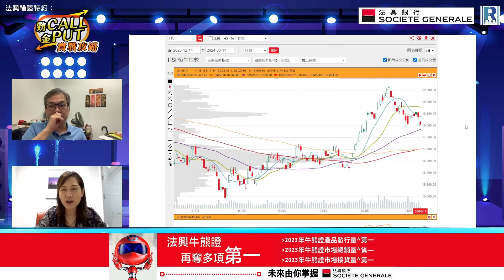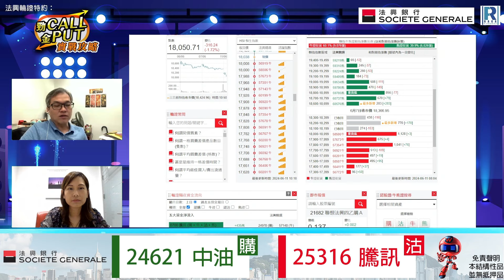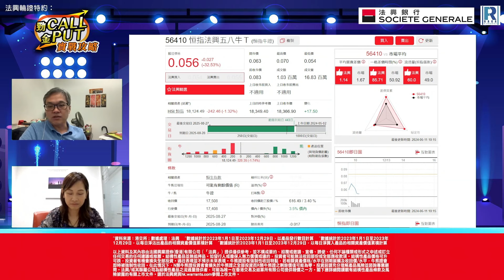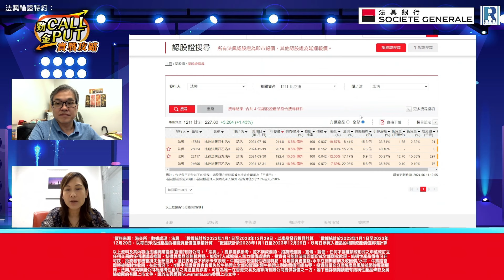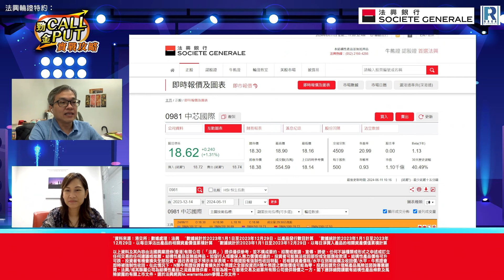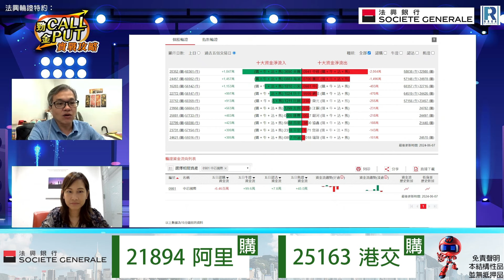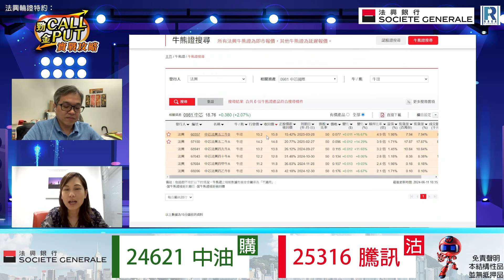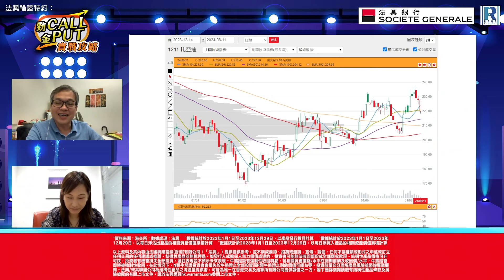法興輪證特約：勁CALL金PUT實戰攻略 - 20240611 - 羅尚沛 (Eugene)，冼潤棠(棠哥)，蔡秀虹 Eva (法興證券上市產品銷售部董事)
【法興輪證特約：勁CALL金PUT實戰攻略】

免責聲明:
以上資料及其內容由法國興業證券(香港)有限公司（「法興」）提供僅供參考，並不構成要約、招攬或邀請、宣傳、誘使、任何不論種類或形式之申述或訂立任何交易的任何建議或推薦。結構性產品並無抵押品。如發行人或擔保人無力償還或違約，投資者可能無法收回部份或全部應收款項。結構性產品價格可升可跌，投資者有機會損失全部投資。過往表現並不預示未來表現。牛熊證設有強制性收回特點，若相關資產價格/水平在到期前觸及收回價/水平，牛熊證會即時被強制性收回。在此情況下，N類牛熊證投資者會損失於牛熊證之全部投資而R類牛熊證之剩餘價值可能為零。界內証有別於傳統的認股證或牛熊證。投資前投資者應了解界內証之特性及所涉及之風險。在若干情況下，法興可能為唯一在交易所為結構性產品提供買賣報價的一方。因此結構性產品之第二市場可能有限。投資前請充分理解產品風險並咨詢專業顧問，及細閱上市文件內全部詳情。請於法興網頁hk.warrants.com參閱上市文件。受邀嘉賓於本節目中所提及或發表的任何觀點、意見及/或信息並不能代表法興，且不應被視為法興所認可的觀點、意見及/或信息。法興不對因依賴本節目中嘉賓的任何觀點、意見及/或信息而導致的任何損失做出負責。